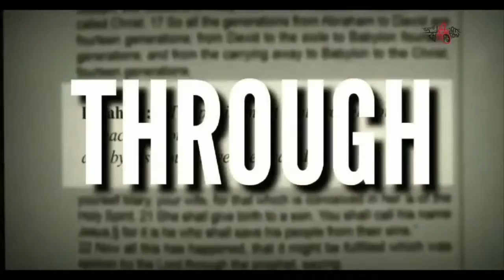PSALMS - 8 | JINCY VILBIN | youthbible Ente Chunk Annu Christhu | Jesus | Bible